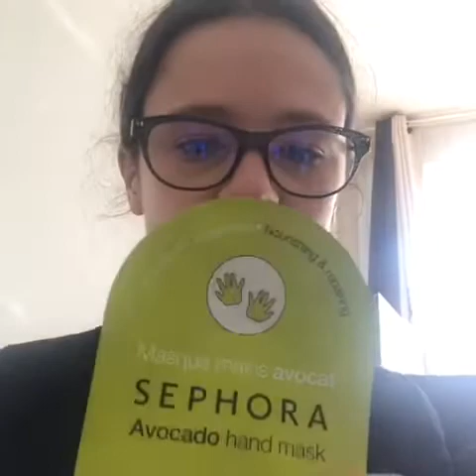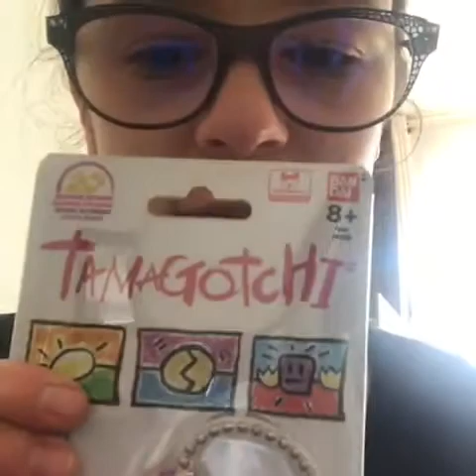Mes achat sephora + un autre petit achat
Aujourd'hui video sur mes achats chez sephora (jen avait fait une publication sur mon Instagram) et aussi un autre achat le tamagotchi (si vous voulez voir son évolution sa se passe sur mon compte Instagram)
Je vous adore trop💕 bisous 😘
compte Instagram : coralie59passion (info publication video prochaine)